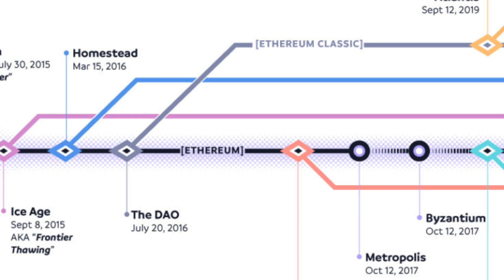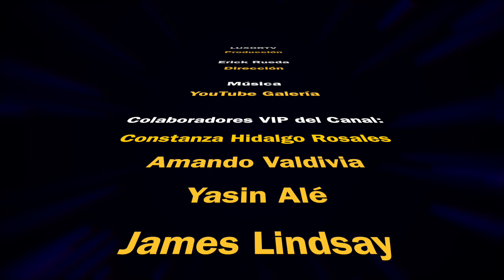Se acaba la minería en Ethereum. ¿Qué beneficios tiene ese cambio para One Ecosystem? Traducción CC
La Cadena de Bloques de Ethereum ha cambiado su consenso logarítmico de validación. Que beneficios trae eso para One. ¿Ahora como se va a sostener la cadena de bloques de Ethereum que usa One Ecosystem?

Estamos en la mejor compañía Fintech, desarrollas sus aplicativos tecnológicos sobre la cadena de bloques para dar a sus operaciones, seguridad, velocidad y escalabilidad.

Tu donación voluntaria y amorosa a nuestro canal de YouTube, será bien recibida. Hacer un video toma días de mucha atención y dedicación para dejarlo profesionalmente para su visualización.

Para abrir una cuenta nueva rookie gratis en One Ecosystem, solo si eres un nuevo miembro y quiere entrar a la plataforma ve al link de arriba. Si ya eres un socio y tienes una cuenta con algún líder, NO USES ESTE LINK. Para activar una cuenta gratis entra aquí:

El Jefe Ejecutivo Oficial (CEO) de One Ecosystem nos dice en este video que la compañía no tiene ningún vínculo, unión, ligamento o enlace con la Dra. Ruja Ignatova